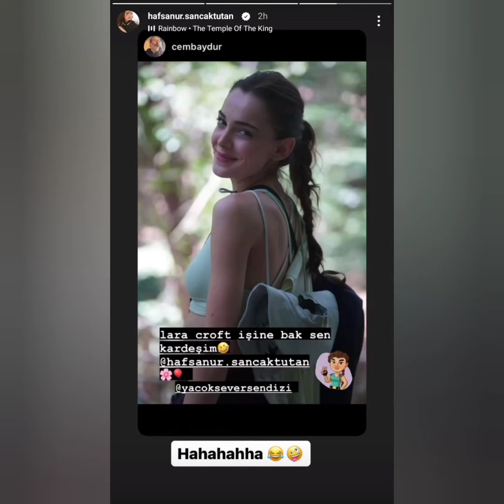Ya Çok Sevərsən Setten Kerem Bursinin Kamera Arkası Görüntüleri Geldi